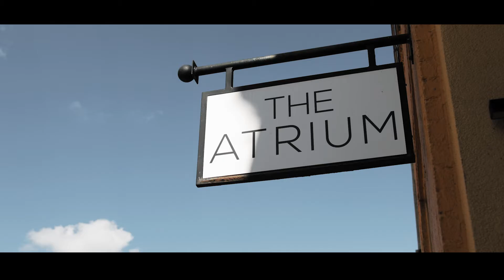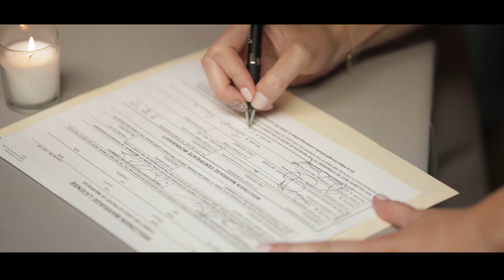David & Anthony's Wedding Film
Character D Films created an incredible video capturing our Wedding at the Atrium in Milwaukee, WI on May 25, 2019. (Same-sex wedding/LGBTQ)